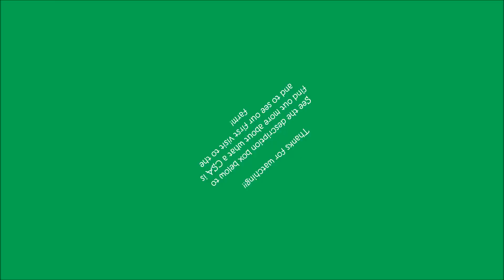CSA HAUL WEEKS 3 & 5 | FALL 2016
CSA stands for Community Supported Agriculture. We pay a $200 fee up front (per season) and get a weekly harvest from a nearby farmer